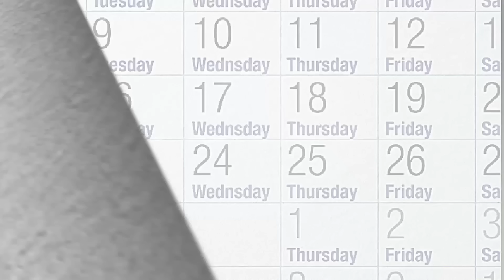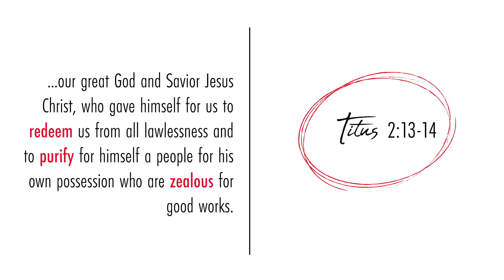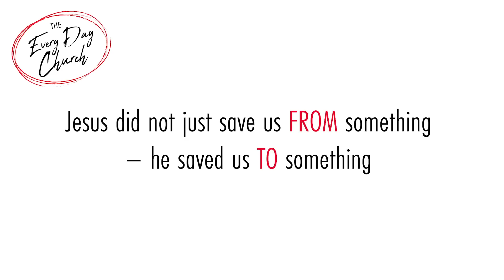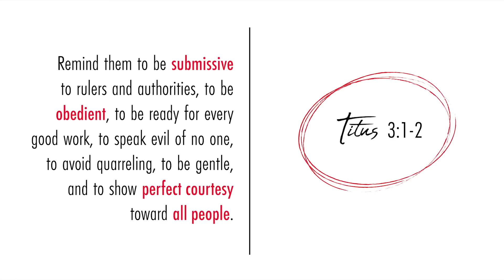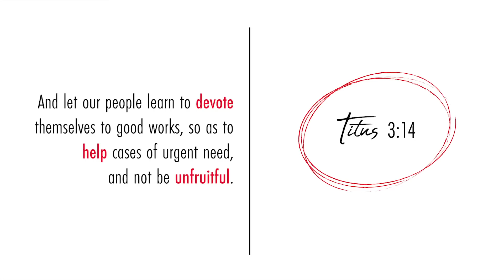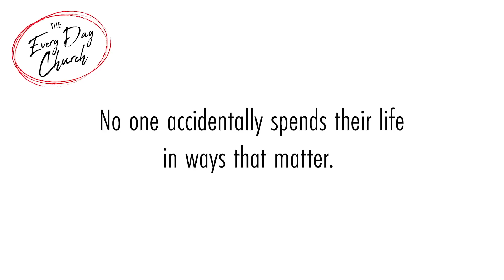A Good-Worker: Online Service - April 26, 2020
Series: The Every Day Church | Part Two
Salvation is an awesome gift granted from God, but His work does not stop there. We are all called to something more.